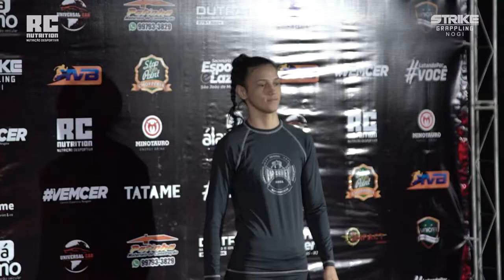Luta feminina de grappling tem LINDA FINALIZAÇÃO (Striker Grappling)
As feras Aieza Ramos e Nathiely Macuxi deram um verdadeiro show de luta agarrada no evento Striker Grappling. No fim, Nathiely, da equipe Gracie Barra, impôs seu jogo para vencer a luta feminina de grappling com uma linda finalização; veja como foi